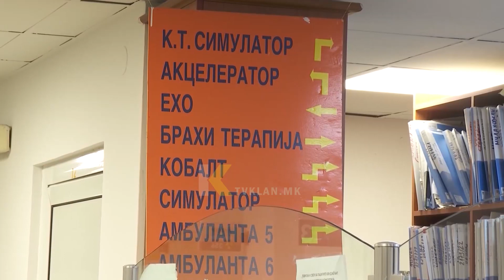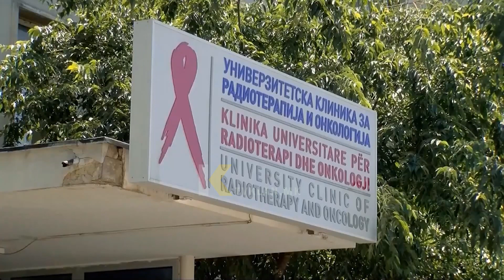PTHP: Masa kujdesi për dy të drejtorë të dyshuar!